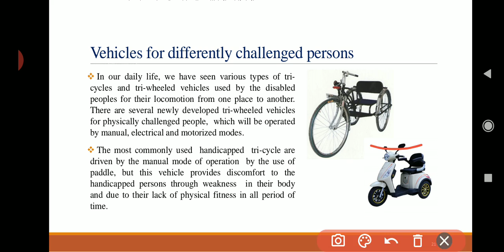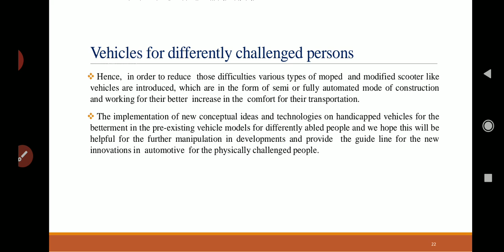Special Purpose Vehicle, CH-1, Introduction, Part-3